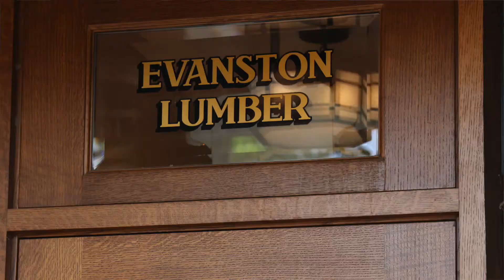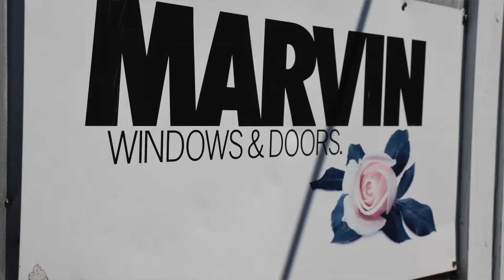'Water Cooler' Chat with Bob Fisher of Evanston Lumber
Evanston Lumber Company was founded in 1948 by Eli Fisher, the grandfather of current Owner and President, Bob Fisher. Despite industry changes the Evanston Lumber team has never lost sight of what is truly important to them – their customers. They continue to expand down the block offering everything from lumber, Marvin widows & doors, WindsorONE Moulding & Millwork & More.

Bob has created a work environment that shows respect and his people are loyalty and committed to their careers. He’s still involved in the day to day and you can tell he loves what he has created and he’s proud to be part of our Evanston community.

He's even partnered with (ETHS) Evanston Township High School to help build the Geometry program where teens learn to build a house together.
How cool is that? We’re lucky to have him for sure!

Take a listen to our ‘Water Cooler’ Chat series video where we have left our zoom platform and we’re going into the business to tell their stories and share their successes.  We were honored to talk Bob Fisher of Evanston Lumber Company.

1001 Sherman Avenue
Evanston, IL 60202